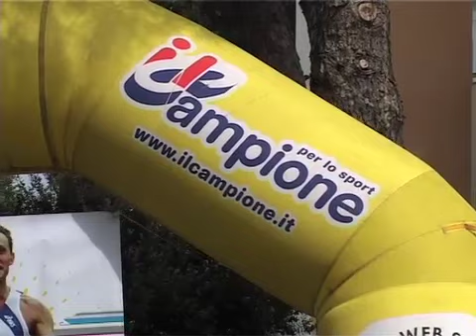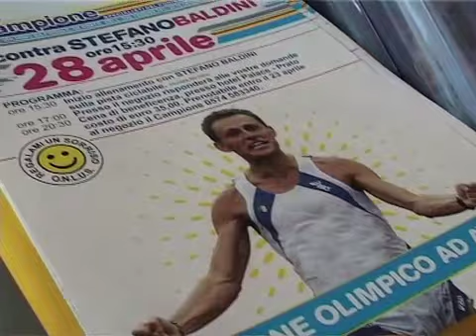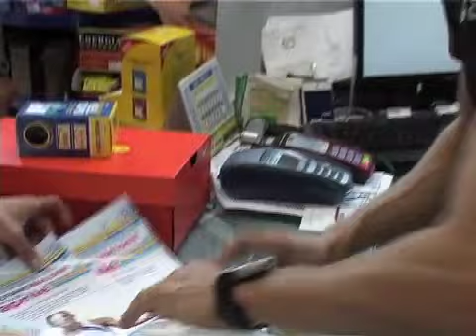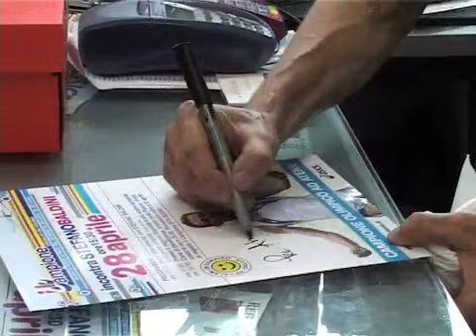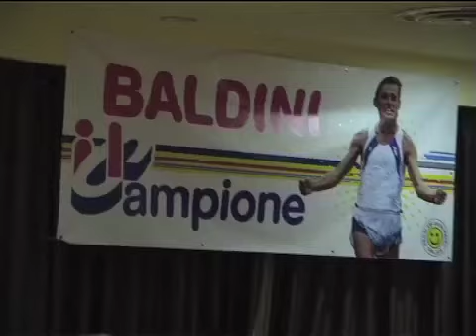Stefano Baldini, al negozio "Il Campione" di Prato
Runners presenta una lunga intervista a Stefano Baldini, olimpionico, ospite graditissimo del negozio tecnico "Il Campione" di Prato.